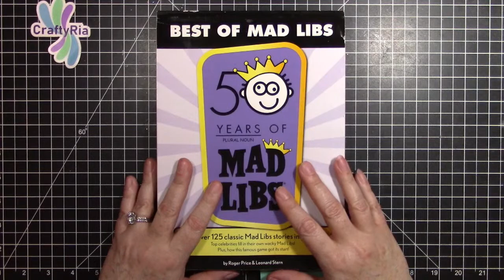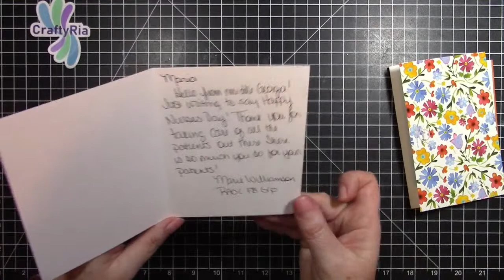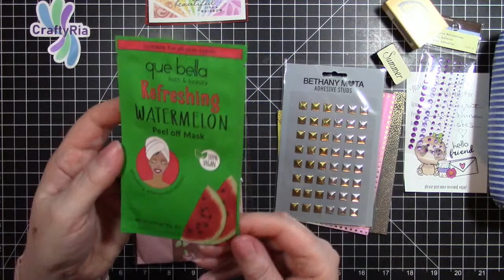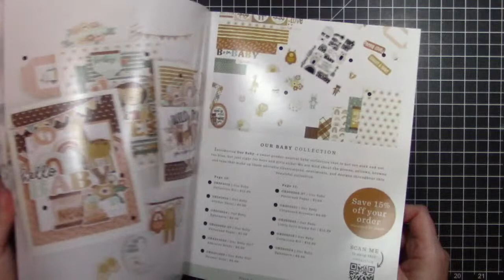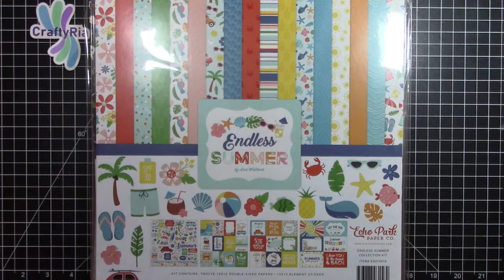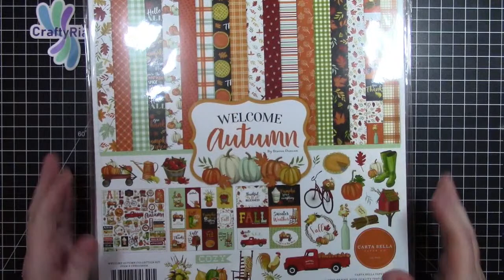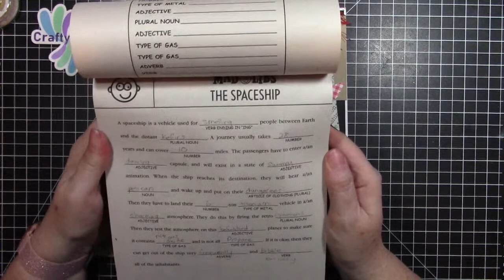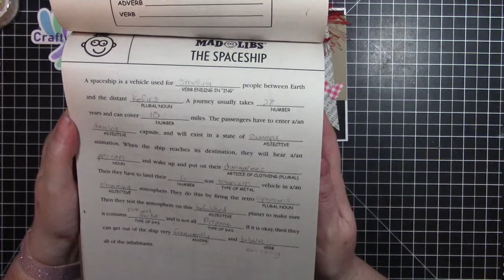CraftyRia Live: Monday Night Live Craft Show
My address:
Maria Johnson

The Hangout (where I participate in swaps, happy mail, and wishlists)